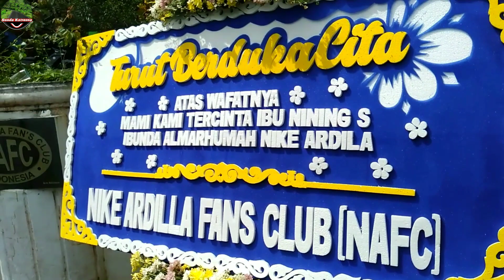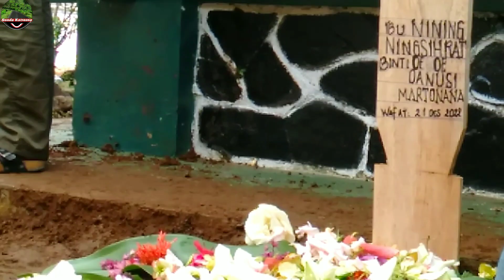KABAR DUKA Ibunda Nike Ardilla Mamih Nining Ningsihrat Meninggal Dunia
Mamih Ningsihrat merupakan ibu dari mendiang Nike Ardilla , kabar duka bahwa pada tanggal
21 Desember 2022 pukul 15.50 WIB ibu Nining Ningsihrat Meninggal Dunia di Ciamis Jawa barat

dan dimakamkan bersebelahan dengan makam Nike Ardila di TPU cidudu Bertempat di Imbanagara Ciamis Jawa barat.

terlihat pula artis Paramita Rosadi yang berta'ziah di makam Ibunda Nike Ardila .